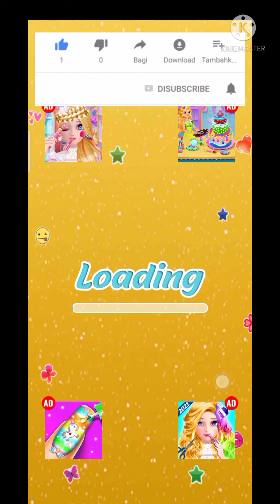Indian wedding makeup look|| wedding games|| games for girls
Game info 🎯:
Get ready to play Indian bride a new dress up game 2021. in this bride beauty & cute makeup, beauty salon game become a sensational Indian bridal & makeup artist. Done face spa makeover according to all new fashion trends in your makeup salon. Use all the possible makeup kit & beauty ingredients to make this wedding season a remarkable bride makeup trend. Give princess a unique look as a saree designer and prepare for a pre wedding photoshoot. Dress up color full bride lehenga choli and much more.
In this royal new wedding game starts salon dressup fun for girls and show your bridal makeup artist skills to all as a celebrity beauty stylist. in this wedding dress up game act like a professional fashion icon and cover all the Indian weddings like Punjabi weddings Bengali weddings and Tamil weddings as a dress designer and beauty artist. become a role model for all the beauticians with your dress' sense and cover all the fashionable weddings with luxury fashion celebrities. Ready to cover summer weddings with us.